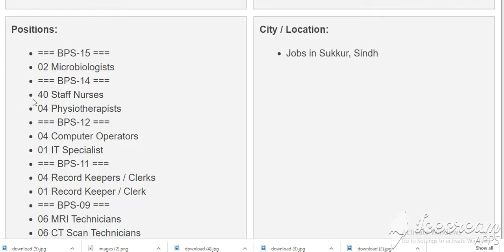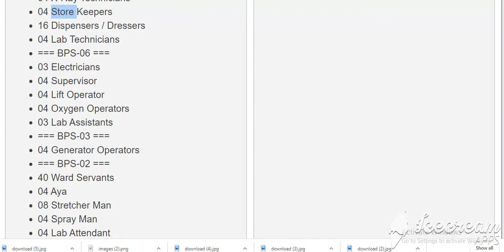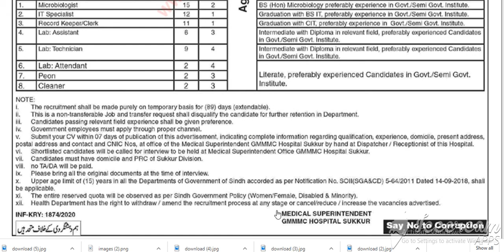Ghulam Muhammad Mahar Medical College Hospital Sukkur Jobs 2020 July Nurses, Medical Technicians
Pakistan Jobs
Jobs in Pakistan
Government Jobs
More
Ghulam Muhammad Mahar Medical College Hospital Sukkur Jobs 2020 July Nurses, Medical Technicians & Others Latest
26-Jul-2020 (Sunday)  in  Dawn

Positions:
=== BPS-15 ===
02 Microbiologists
=== BPS-14 ===
40 Staff Nurses
04 Physiotherapists
=== BPS-12 ===
04 Computer Operators
01 IT Specialist
=== BPS-11 ===
04 Record Keepers / Clerks
01 Record Keeper / Clerk
=== BPS-09 ===
06 MRI Technicians
06 CT Scan Technicians
02 Biomedical Technicians
12 Anesthesia Technicians
04 ECG Technicians
25 ICU Technicians
04 Ultrasound Technicians
25 HDU technicians
04 X-Ray Technicians
04 Store Keepers
16 Dispensers / Dressers
04 Lab Technicians
=== BPS-06 ===
03 Electricians
04 Supervisor
04 Lift Operator
04 Oxygen Operators
03 Lab Assistants
=== BPS-03 ===
04 Generator Operators
=== BPS-02 ===
40 Ward Servants
04 Aya
08 Stretcher Man
04 Spray Man
04 Lab Attendant
03 Peon
03 Cleaners
City / Location:
Jobs in Sukkur, Sindh
Advertisements

Advertisements

B.Sc. / B.A. / M.Sc. / M.A. / BSIT / BCS / MCS / MIT
Diploma in Nursing / B.Sc. Nursing / BScN
Staff Nurse Jobs in Ghulam Muhammad Mahar Medical College Hospital Sukkur 2020 July
Public Sector , Government of Sindh / Pakistan
Medical , Health , Healthcare , Hospital , Paramedics
Physiotherapist , Record Keeper / Clerk
Data Entry Operator , DEO , Computer Assistant / Operator
CT Scan Technician , MRI Technician
ICU / HDU Technician Jobs in Ghulam Muhammad Mahar Medical College Hospital Sukkur 2020 July
How to Apply , Application Deadline / Procedure , Last Date to Apply
Inventory Control , Store Keeper , Storeman
Janitor , Cleaner , Sweeper , Khakroob , Sanitary Worker
Peon , Chaprasi , Messenger , Office Attendant / Helper , Office Boy , Naib Qasid
Lab Attendant , Lab Technician / Assistant
IT Specialist , Software Engineer , IT / Computer Engineer
Biomedical Technician , Anesthesia / ECG / Ultrasound Technician
Medical Technician Jobs in Ghulam Muhammad Mahar Medical College Hospital Sukkur 2020 July
Spray Man , Stretcher Man
Ayya , Aya , Nanny , Female Attendant
Generator Operator , Oxygen / Lift Operator
Electrician , Electrical Technician
Pharmacist , Compounder , Dispenser , Dresser
Ward Attendant / Cleaner , Ward Boy
Ward Servant Jobs in Ghulam Muhammad Mahar Medical College Hospital Sukkur 2020 July Sindh
INF-KRY 1874/2020 , INF-KRY 1874/20
Advertisements

More Locations...
More Provinces...
Jobs by Profession
Medical Jobs
Engineering Jobs
IT Jobs
Accounting Jobs
Marketing Jobs
Teaching Jobs
More Professions...
Jobs by Industry
Government Jobs
Embassy Jobs
NGO Jobs
Banking Jobs
Education Jobs
Medical Jobs
More Industries...
Jobs by Organization
Army Jobs
Police Jobs
PAEC Jobs
FPSC Jobs
PPSC Jobs
NTS Jobs
More Organizations...
More Newspapers...
Jobs by Type
Internships
Apprenticeships
Fellowships
Scholarships
Part Time Jobs
Female Jobs
More Types...